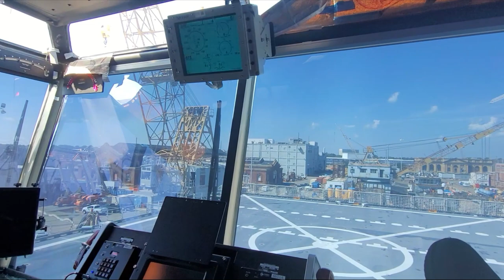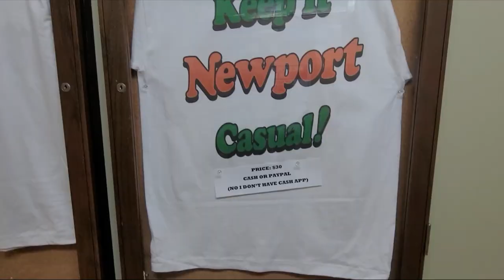Back On My Ship !! Life as a Merchant Marine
What is up everyone I miss yall !!

I hope everyone is doing well I am slow with posting but will soon be regular i swear lol. But until then enjoy. Much love to everyone.